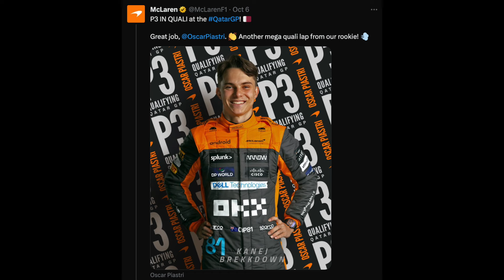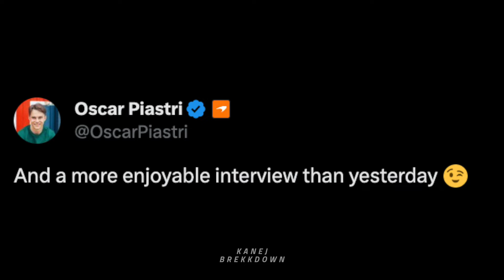oscar piastri's chaotic qatar sprint weekend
oscar piastri had a pretty interesting sprint weekend so far but that's what happens when you're a walking meme. i love this guy he's so funny